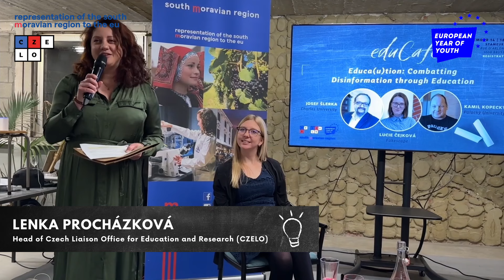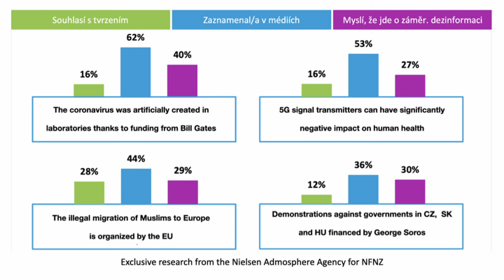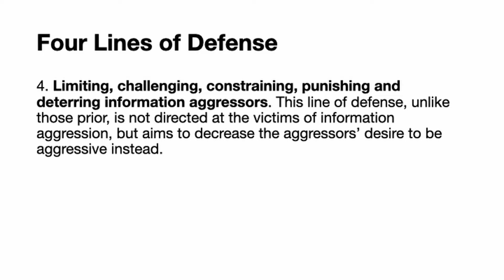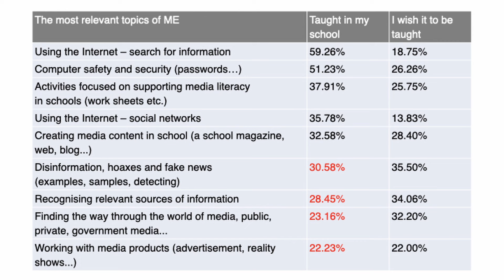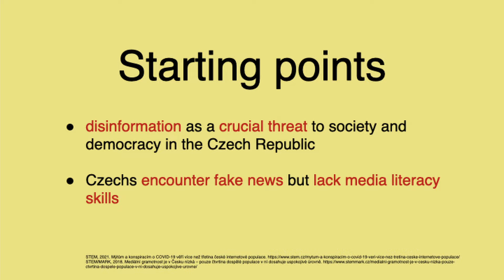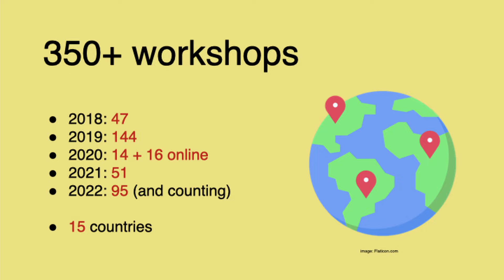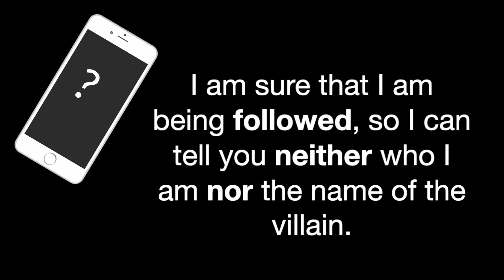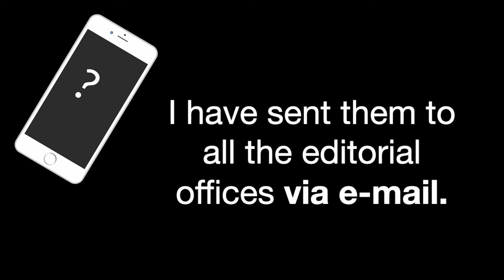EduCafé – Educa(u)tion: Combatting Disinformation through Education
Recording of the discussion evening EduCafé, focusing on combatting disinformation through education (14 November 2022, Brussels). The discussion was co-organized by the Czelo office and the Representation of the South Moravian Region to the EU in Brussels (@zastoupenijmkprieu4866). More information including timeline of the debate bellow.

The invited experts discussed this topic both in the context of higher education and teachers´ preparation (including media literacy), and on the level of learning activities for students and youth. In the second part of the event, the participants had the opportunity to try to escape disinformation on their own by taking part in the Fakescape game.

Invited guests:
Josef Šlerka - the head of New Media Studies at the Faculty of Arts at Charles University and a university lecturer, an expert in social media, network data analysis and semiotics.

Kamil Kopecký - associate professor at the Department of Czech Language at the Faculty of Education at Palacký University Olomouc and the head of the Centre for the Prevention of Risky Virtual Communication (PRVOK).

Lucie Čejková - journalist, a Fakescape lecturer (member of the Executive Council of Fakescape) and a researcher at the Department of Media Studies and Journalism at the Faculty of Social Studies at Masaryk University.

Aneta Zachová (moderator of the debate) - editor-in-chief of Euractiv.cz.

Timeline of the debate:
0:02 - Welcome and introduction to the topic and of the speakers
6:35 - Josef Šlerka's presentation
14:29 - Kamil Kopecký's presentation
24:46 - Lucie Čejková's presentation
29:38 - The debate
52:09 - Questions from the audience
1:24:52 - The Fakescape game example

Video ©: Josef Tuka